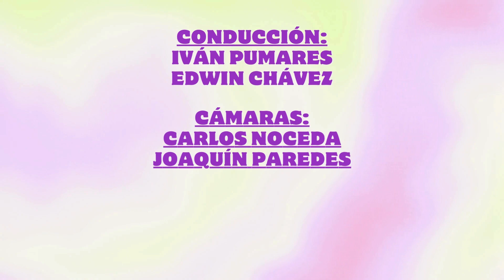MC PRESENTA "LA REBANADA" 🍰 PORQUE AQUÍ SE SIRVE DE TODO.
🖥TMC PRESENTA "LA REBANADA" 🍰 PORQUE AQUÍ SE SIRVE DE TODO, PROGRAMA INVITADO EL FOTOPERIODISTA: SHOW NADIA

🎙 CONDUCEN: Ivan Pumares YR y Edwin Chavez.

🔴TODOS LOS VIERNES A LAS 7:00 PM A TRAVÉS DE TMC NOTICIAS

👉"LA INFORMACIÓN AL SERVICIO DE LA VERDAD"